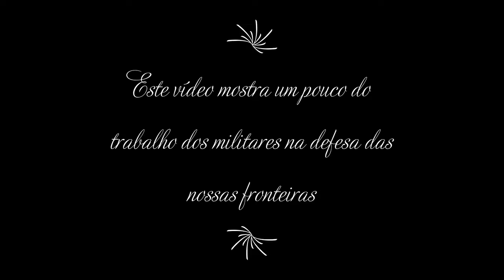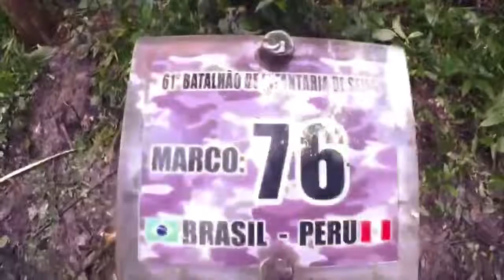61° BIS - Não importa as dificuldades encontradas no caminho, missão dada é missão cumprida!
Este vídeo mostra o quanto nossos militares são voltados ao cumprimento de qualquer missão.
Parabéns a esses nobres combatentes que participaram dessa missão no "Marco 76" no ano de 2019!